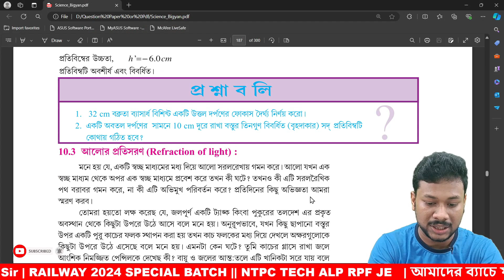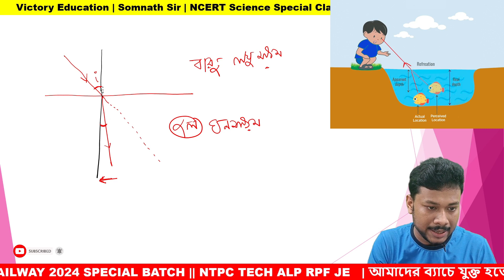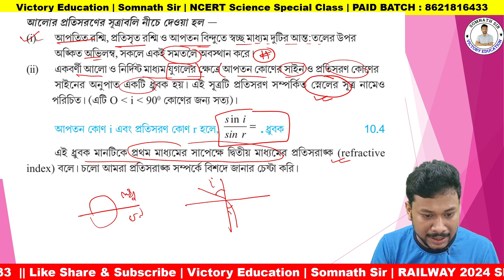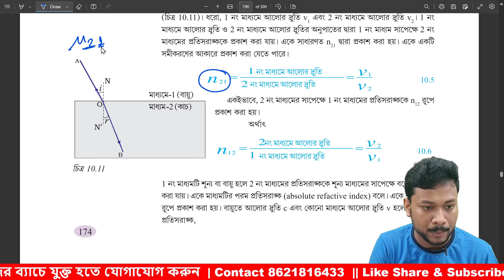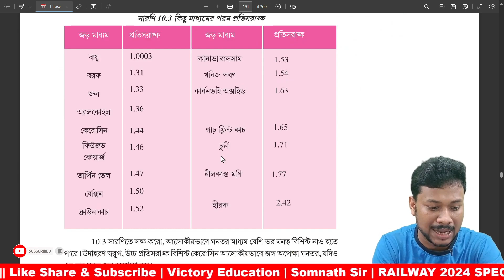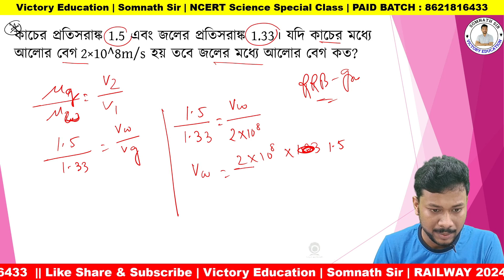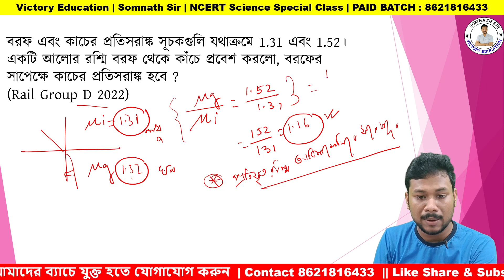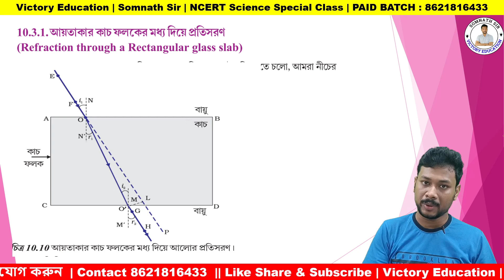আলোর প্রতিসরণ ও লেন্স || NCERT REVISION & MCQ || RAILWAY 2024 || PART-1| Somnath Sir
Railway Science Class in Bengali
Railway Science MCQ Class
Railway Special Short Science TRICK
Railway Special Science Best Course
Railway Special Somnath Sir Class
Victory Education Science Class Somnath Sir
Human Digestive System in Bengali MCQ
Railway Previous Year MCQ Shift Wise
RRB Group D 2022 All Shift Wise Science MCQ Analysis
RRB NTPC 2022 Shift Wise PYQ
Hard Shift RRB Science MCQ with Proper Explained
NCERT Science Composition for RRB 2024
RRB 2024 Best class Science
RRB 2024 Science Preparation

Victory Education Special Science Course
By
Somnath Sir [ 5 Years Experience in Teaching]
Contents:
1) Science PCB Fundamental Zero to Hero Class
2) Conceptual: All Numerical
3) NCERT Based Special Notes
4) All Previous Year Question Compile with Smart Class
5) Doubt Clearing Session